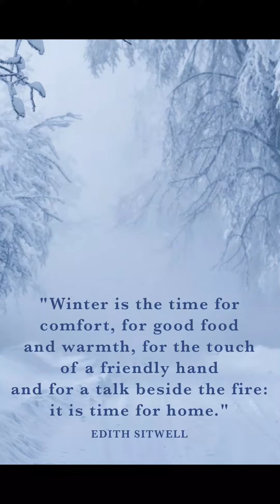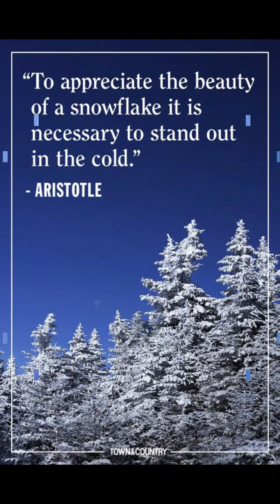WINTER SEASON you just need to go out, stand out in the cold take a lot of pictures before it melts